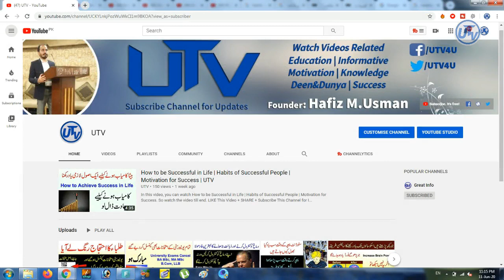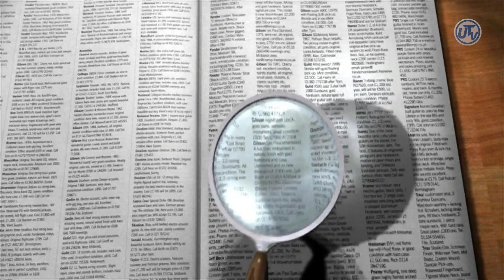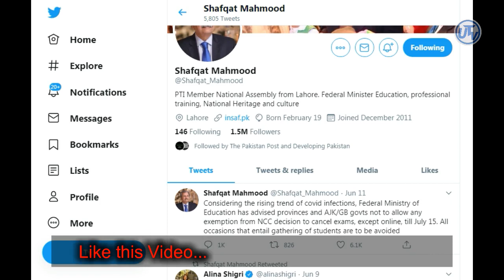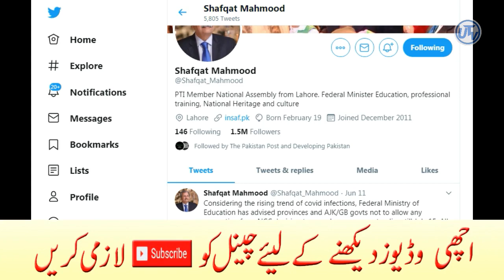Final Decision for All Exams | BA BSc Part 1 and 2 Annual Exams | MA MSc Exams | Bcom LLB Exam | UTV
In this video, you can watch about Final Decision for All Exams, BA B.Sc  Part 1 and 2 Annual Exams news, ba part 2 cancelled 2020, MA MSc Part 1 and 2 Annual Exams 2020 cancelled, MA MSc Part 1 and 2 Annual Exams 2020 cancelled, Bcom exams and LLB exams cancelled. So watch the video till end.

►Punjab University Exams Schedule Finalized | BA BSc Part 1 and 2 Annual Exams | MA MSc Bcom LLB Exam